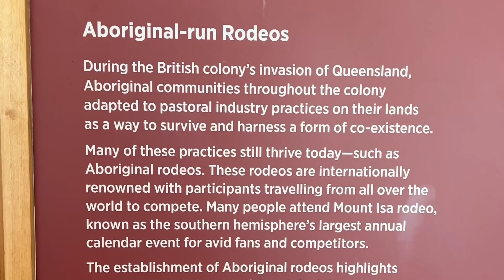10 things that SURPRISED me about Australia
I spent a month in Australia back in December, and here are a couple things that I found surprising on my trip.

It was definitely the trip of a lifetime, but as someone who comes from the UIK, there were a couple things that I found interesting and fascinating about the culture in the Down Under.

Let me know if you have visited Australia, did you find these things surprising too?